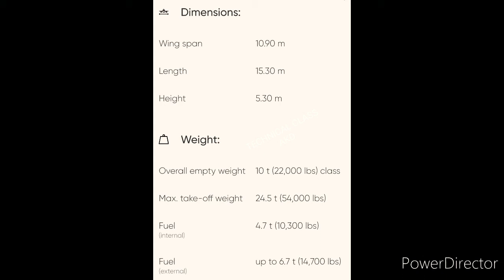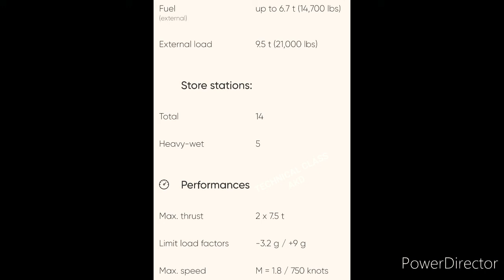Rafale landing in india🇮🇳Rafale in action🔥Rafale fighter jet recived🔥Rafale landing in Ambala😍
rafale india,
rafale in action,
rafale fighter jet,
rafale jet,
rafale aircraft